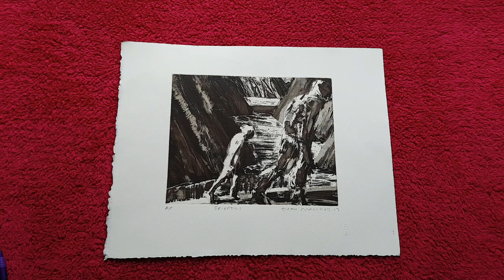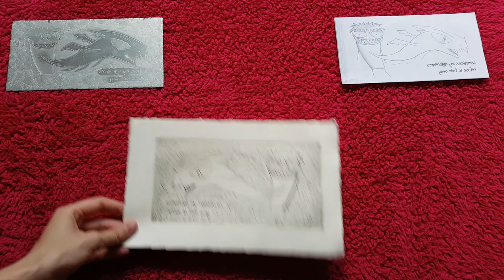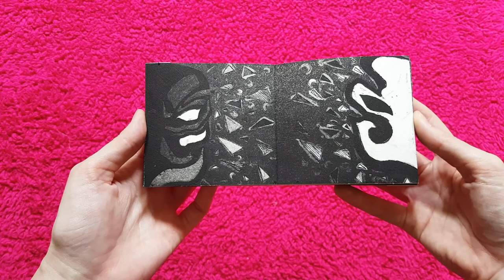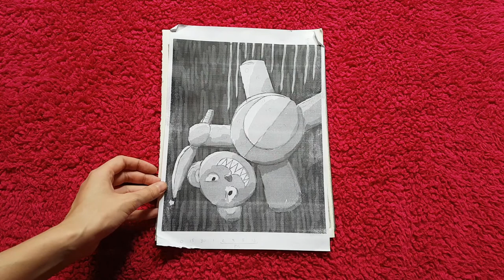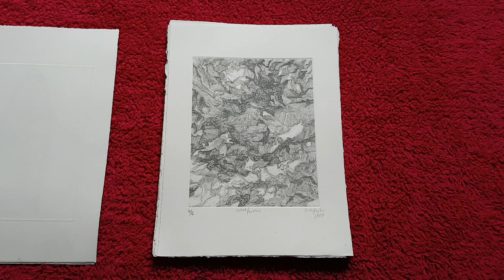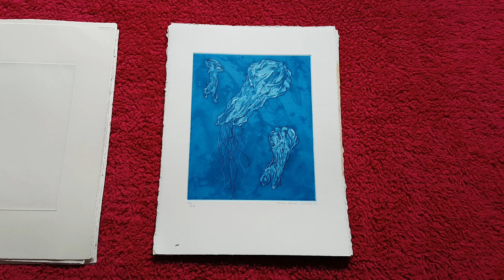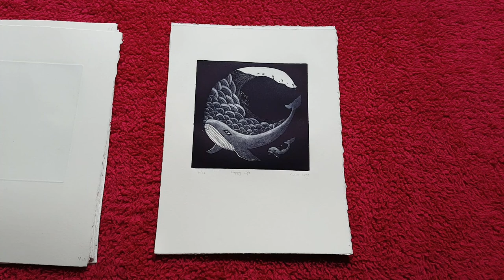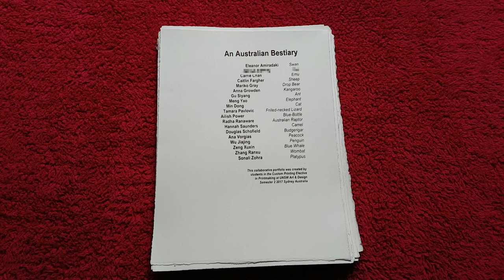I Did An Etching Class! My Custom Printing Adventure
This semester I did an etching class! This video shows some of the work that I and my fellow students did for it. I highly recommend the Custom Printing elective at UNSW Art & Design's Cicada Press, it's a lot of fun, the teacher is great, and you get to take home a lot of cool art!

In this video:
0:00 Introduction to my etching class
2:31 What is etching?
4:44 Looking at the different stages
7:17 "Alter Ego" - my obsession
8:20 Making a booklet
8:46 ***Looking at art: Alter Ego booklet***
12:03 How the book is constructed
12:27 "Australian Bestiary" - Drop Bear
14:11 Stages of the Drop Bear
17:19 ***Looking at art: An Australian Bestiary***
31:29 Closing thoughts on the class
33:53 Random outro stuff

The song snippet at the end is "Storm" from my band Rainbow Death Ray.

Links!